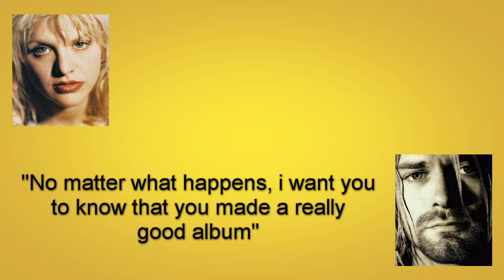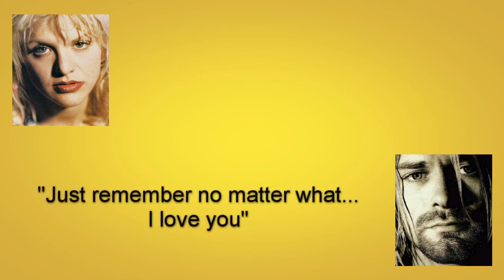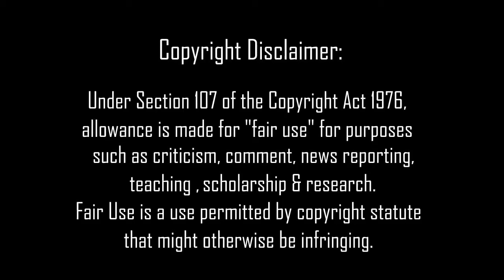Kurt Cobain's Final Words To Courtney Love Revealed...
In this video i look at Kurt Cobain & Courtney Love's relationship and more specifically Cobain's final days in a rehab facility where his wife called him on the phone and they spoke to one another for the final time.